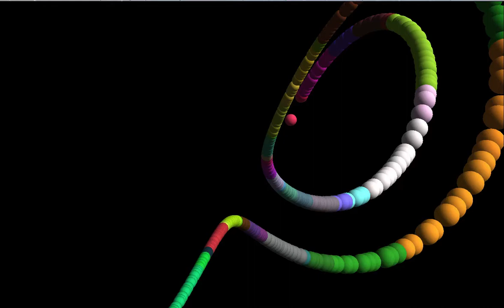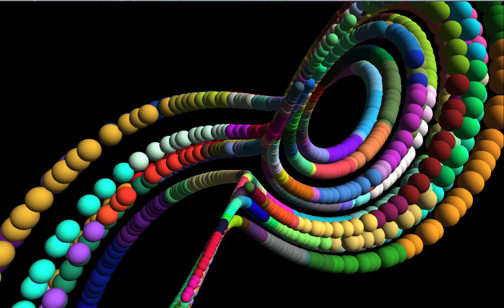Open GL Visualization of Lorenz Attractor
using MaxMSP Jitter and Csound

Thanks to Hans Mikelson for the Lorenz Csound opcode.